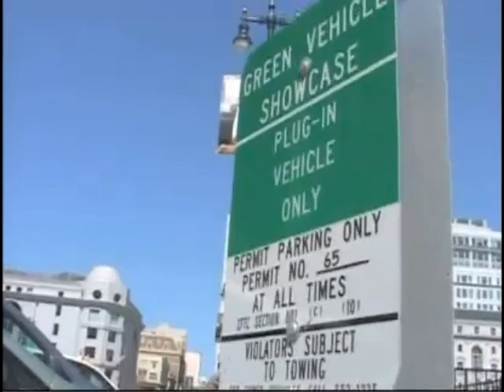Discovery Channel - Wind Powered Vehicle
Discovery Channel program on our DDWFTTW vehicle